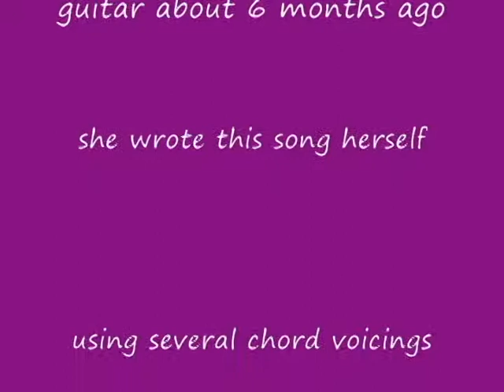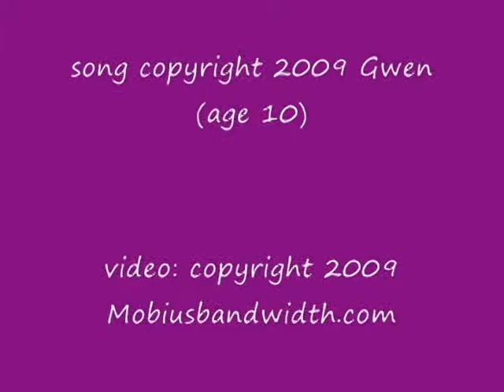Gwen's first song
An original instrumental song by my young student, of whom I am very proud, she is just figuring out stuff on her own, coming up with her own chord voicings, partial chords, we've barely discussed strumming patterns,.. considering she hasn't been playing very long at all, I thought this was pretty awesome. ^_^